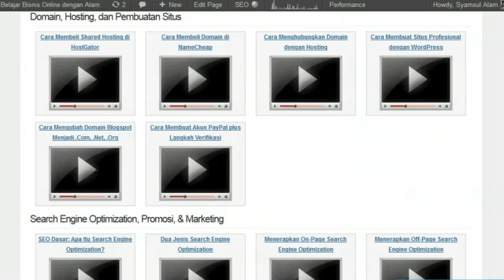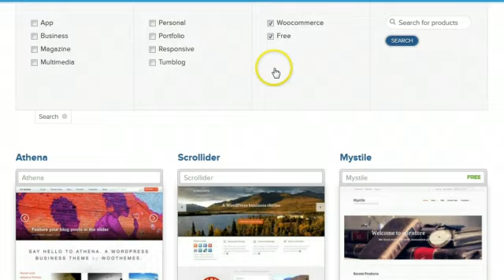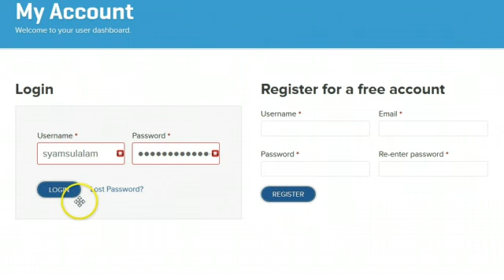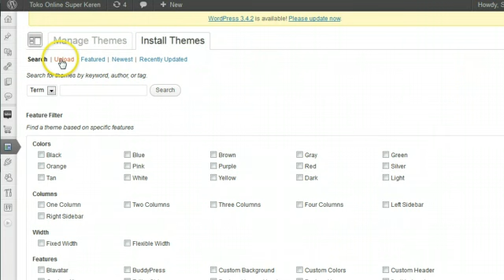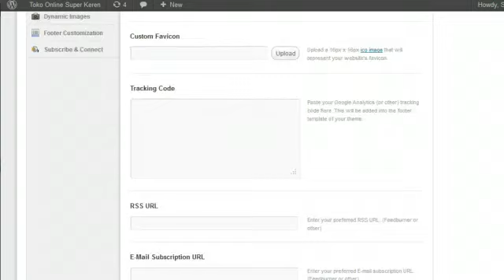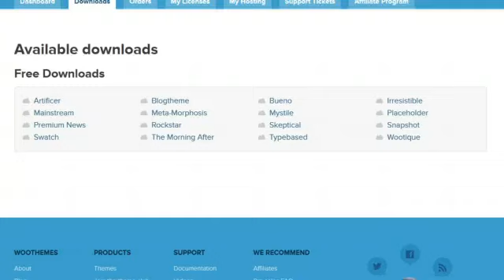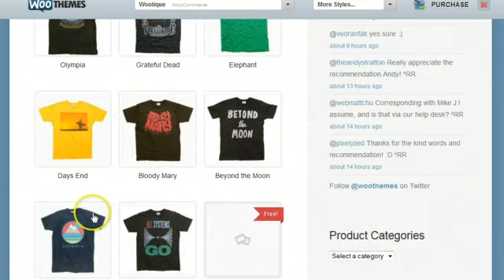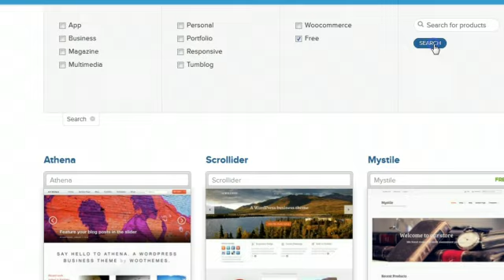Membuat Toko Online Gratis #2: Meng-Install WooTheme yang Support WooCommerce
Cara Membuat Toko Online Gratis #2: Bagaimana cara membuat toko online gratis menggunakan WooThemes + WooCommerce di WordPress? Bagaimana cara meng-install theme WooTheme yang support dengan WooCommerce? Dapatkan jawabannya di video ini.